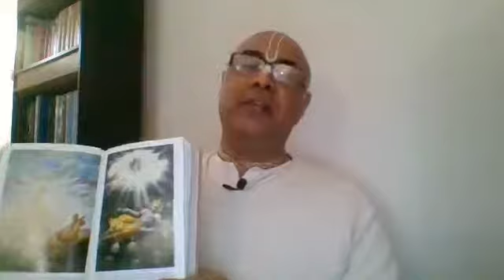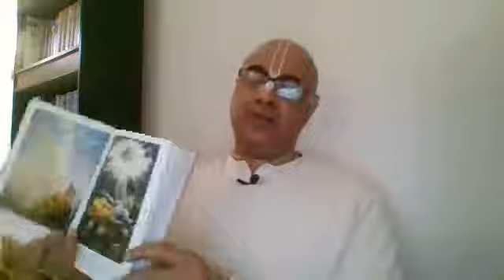SB2.5: Krsna - The Cause of all causes - discourse by Jiva Tattva das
Śrīmad-Bhāgavatam (Bhāgavata Purāṇa) Canto 2 Chapter 5 (SB2.5): Krsna - The Cause of all causes - discourse by Jiva Tattva das